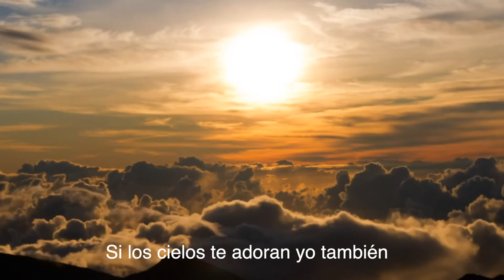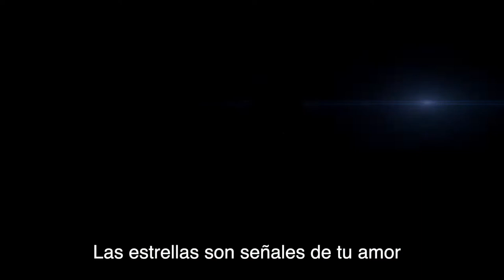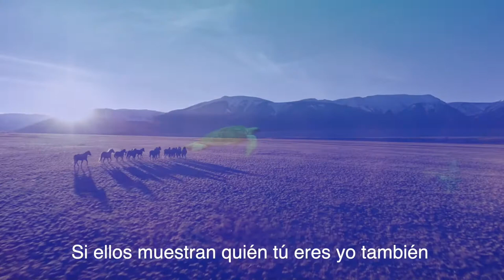Luis Medina - Yo También (Un Billón De Veces) - Hillsong Cover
Desde que escuche esta canción me lleno de gran manera, me hizo sentir tan agradecido por la vida y los talentos que Dios me regaló... Aparte de eso, me confrontó y me hizo llegar a la conclusión de que si Dios nos regaló la vida y nos honró dándonos todos esos talentos porque no honrarlo a El con esos talentos toda la vida, es por esto que decidí hacer una versión de esta canción (So Will I).

Espero les guste y los lleve a adorar, alabar y glorificar a nuestro Señor Jesucristo.